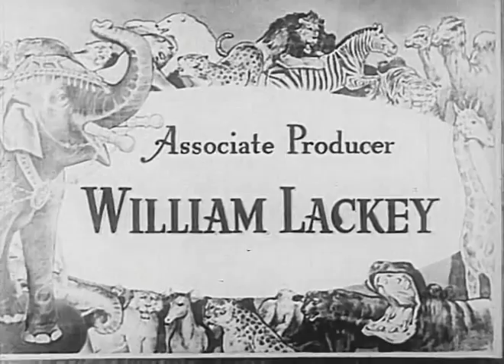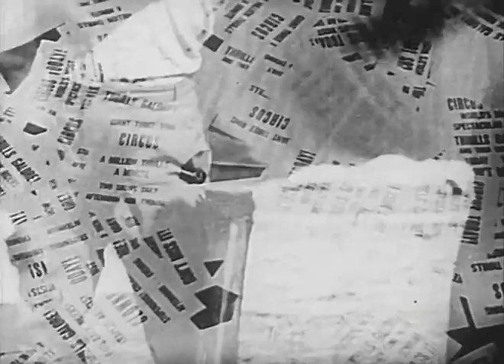Обезьяна / The ape - фильм фантастика ужасы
Чтобы излечить полиомиелит молодой женщины, доктор Эдриан изобретает экспериментальное лекарство, одним из компонентов которого является спинномозговая жидкость из организма обезьяны.